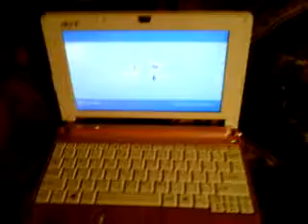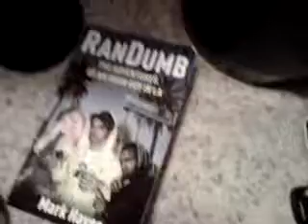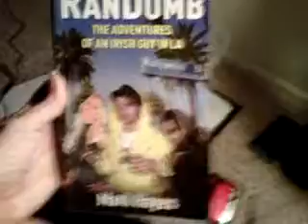"CHILLIN in DA CRIB"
short Blackberry videoclip of me showin how I chill at home  2 nights ago...